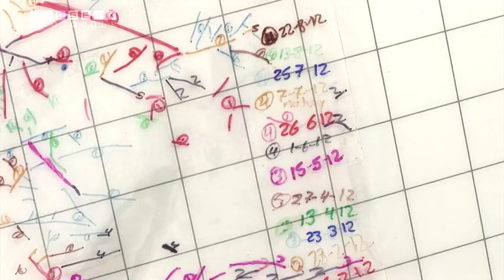ECOSFIX visite d'un Rhizotron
Un Rhizotron sert aux chercheurs d'ECOSFIX à observer et effectuer des mesures sur la croissance racinaire afin d'en étudier le fonctionnement et la dynamique. Dans cette vidéo, les chercheurs nous accompagne dans le relevé des données et les principes d'analyse des résultats d'un rhizotron.